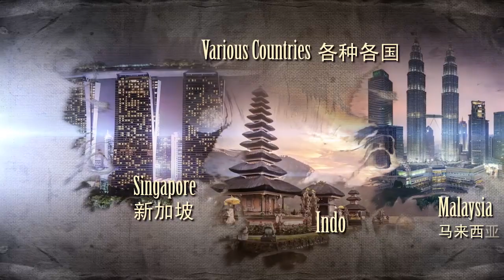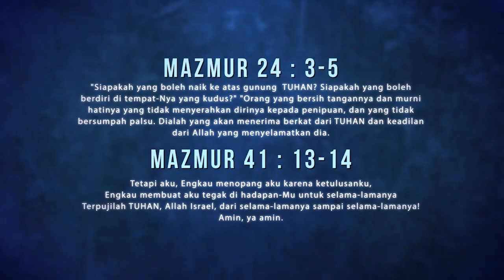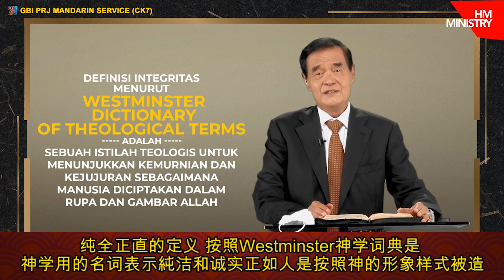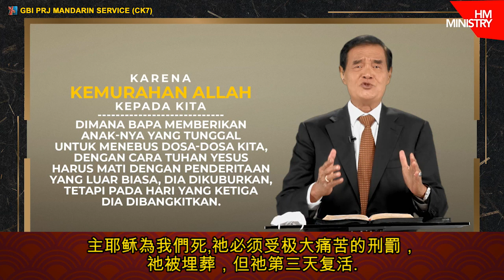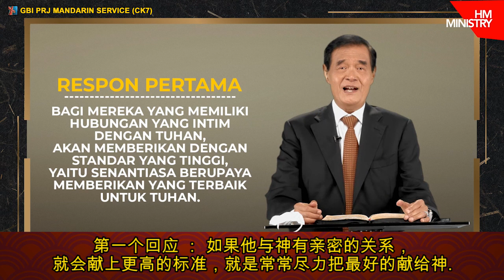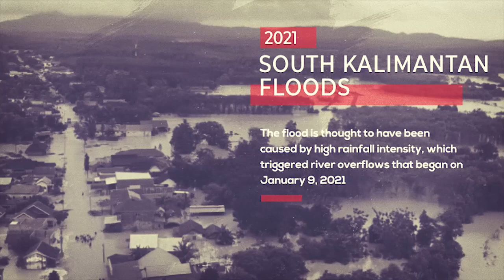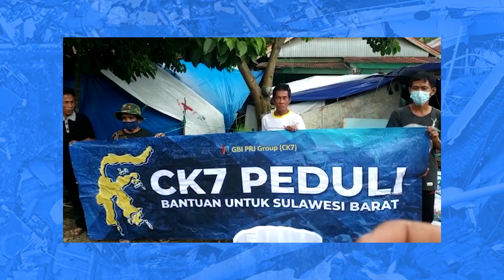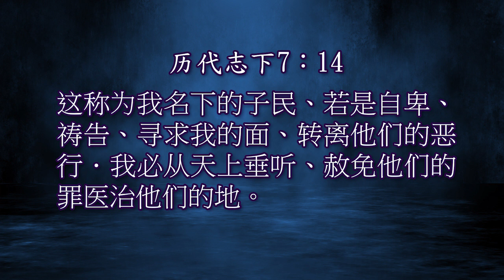Online Mandarin Service - 21 Februari 2021